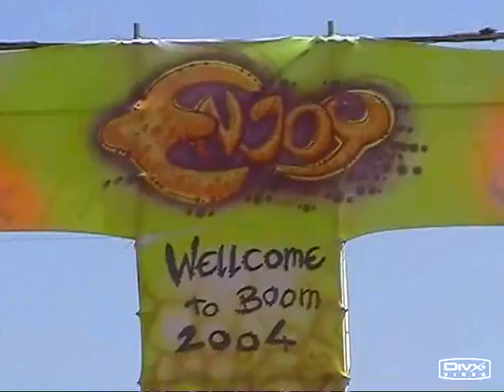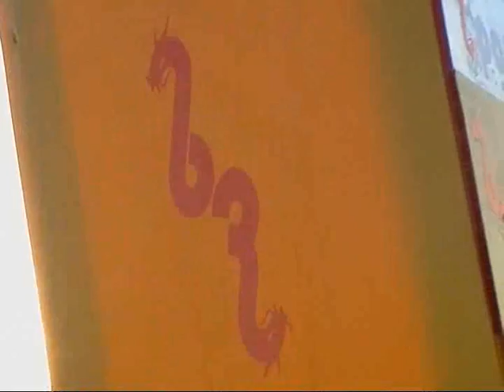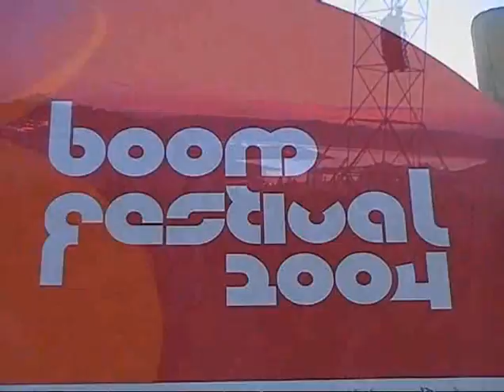BOOM festival 2004 ( by BeN bLuE - music ASTRIX )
image et montage: BeN bLuE